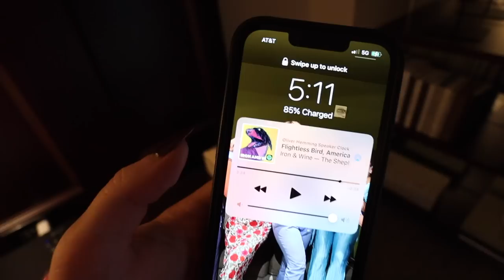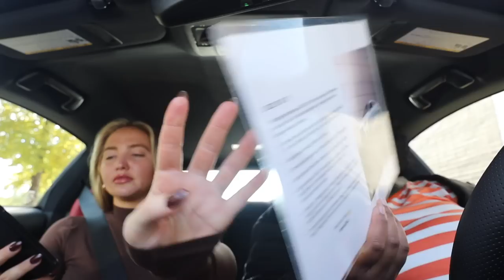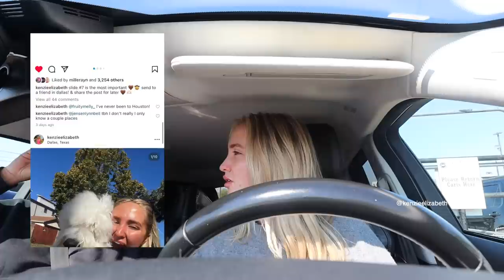WEEK IN MY LIFE: lizzo concert, staycation at the rosewood, halloweekend & very deep convo